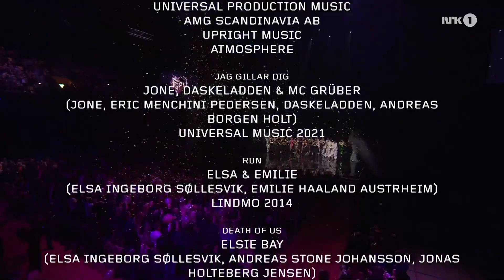Alessandra Mele - Queen of Kings | WINNERS PERFORMANCE | MELODI GRAND PRIX 2023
Ulrikke Brandstorp - Honestly
Eirik Næss - Wave
Kate Gulbrandsen - Tårer I Paradis
Rasmus Thall - Tresko
Alessandra Mele - Queen of Kings
Byron Williams Jr. & JOWST - Freaky For The Weekend
Umami Tsunami - Geronimo
Sandra Lyng - Drøm D Bort
Jone - Ekko Inni Meg
Swing’it - Prohibition
Ella - Waist
Alejandro Fuentes - Fuego
Bjørn Olav Edvardsen - Turn off My Heart
Elsie Bay - Love You in a Dream
Skrellex - Love Again
Tiril Beisland - Break It
Akuvi - Triumph
Atle Pettersen - Masterpiece
Eline Thorp - Not Meant to Be
Maria Celin - Freya
Stig van Eijk - Someday